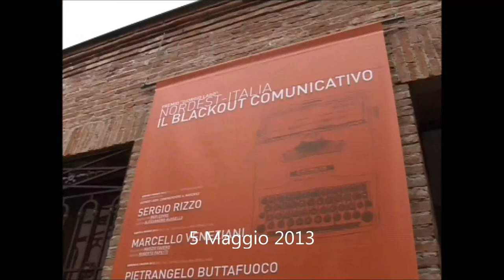Nordest Italia la California italiana ? - Paolo Mieli -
Paolo Mieli al Premio Giorgio Lago
Teatro Accademico 5 maggio 2013
Castelfranco Veneto